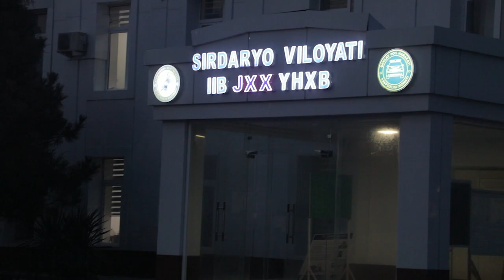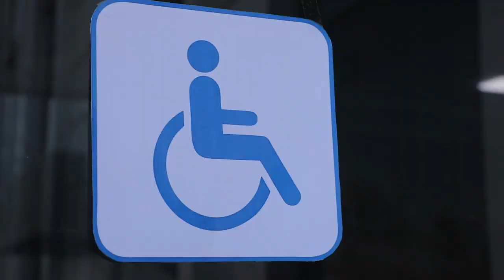Murojaatchilarga qulaylik yaratish borasidagi chora-tadbirlar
Sirdaryoda ham Roʻyxatdan oʻtkazish va imtihon olish boʻlimida murojaatchilar uchun bir qancha qulayliklar yaratilgan boʻlib, ularga ochiq va shaffof tarzda xizmat koʻrsatish yoʻlga qoʻyilgan.